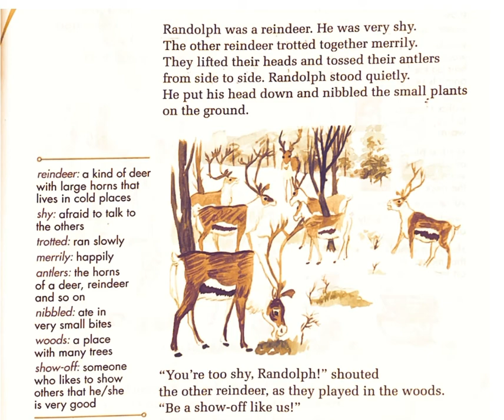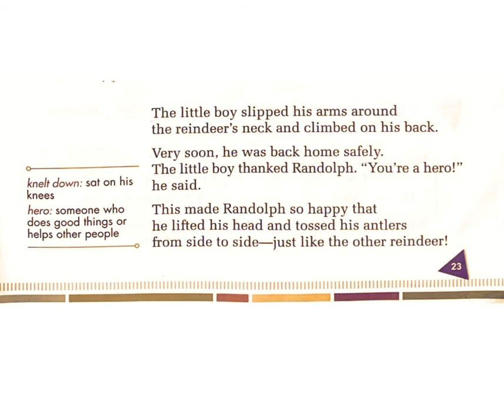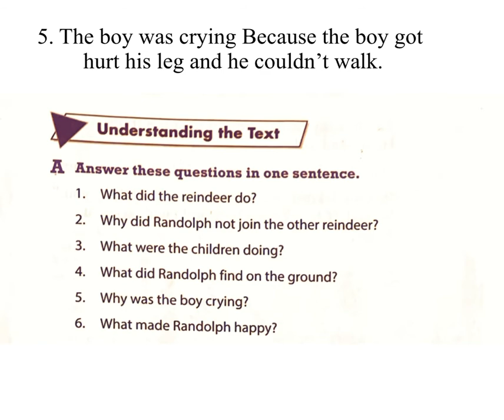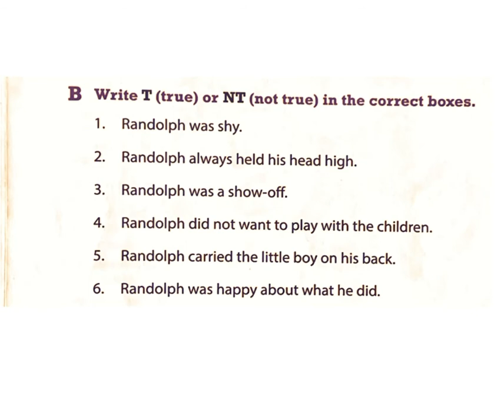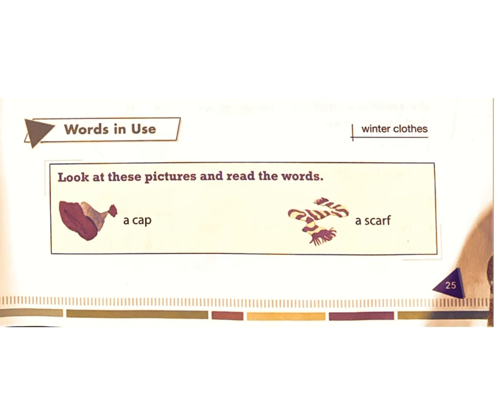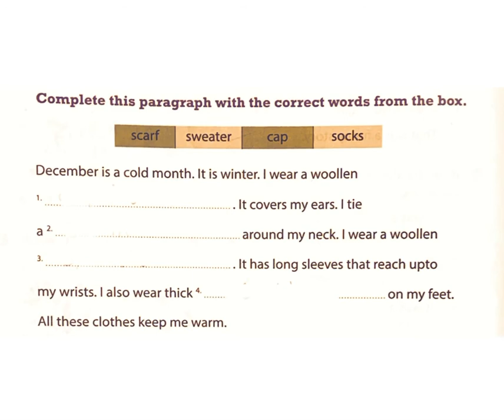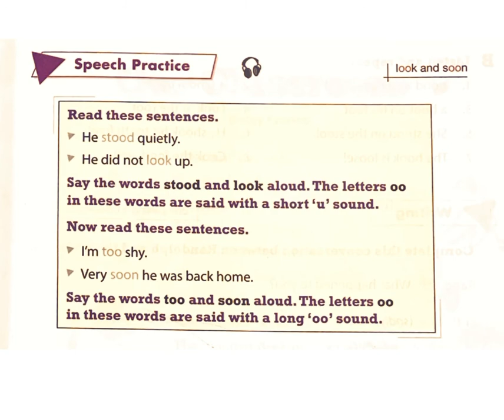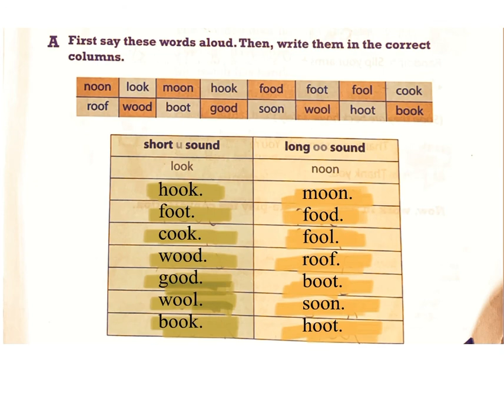Randolph the Reindeer/ Gulmohar ( Literature) / Class-2 /Lesson - 3 / Answer and Question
Class -2,
Gulmohar (Literature),
Randolph the Reindeer
Lesson - 3

Class -2, Gulmohar (Literature),